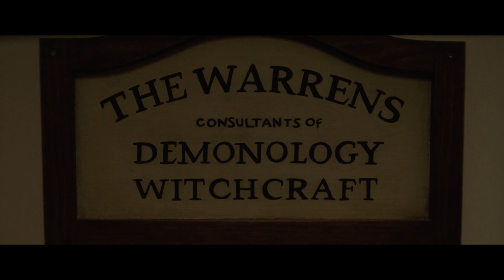Annabelle Comes Home Trailer #1 (2019) Vera Farmiga, Mckenna Grace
Annabelle Comes Home is the third installment of the Annabelle films starring the infamous sinister doll from the Conjuring universe.  Marking the directorial debut of Gary Dauberman, the screenwriter of the Annabelle films, IT and The Nun, Annabelle Comes Home is produced by Peter Safran and James Wan. Annabelle Comes Home hits theatres and IMAX on June 28, 2019.